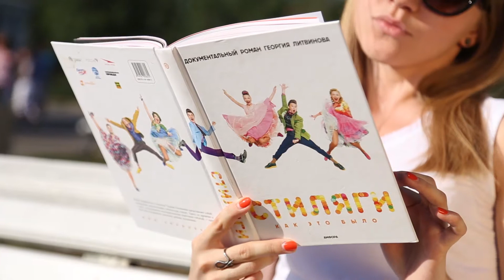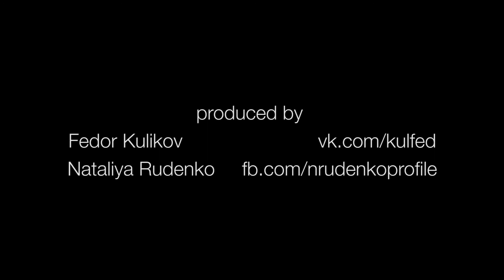MDR - Стиляги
Москва, ВДХН